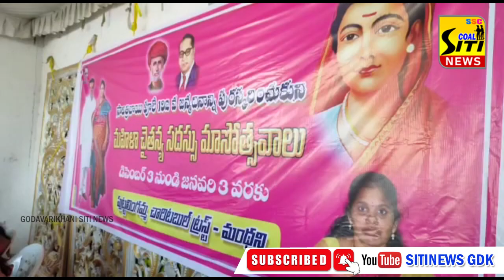ప్రాణాలు త్యాగం చేసిన మహనీయుల స్ఫూర్తి తో ముందడుగు వేయాలి ZP చైర్మన్ పుట్ట మధు